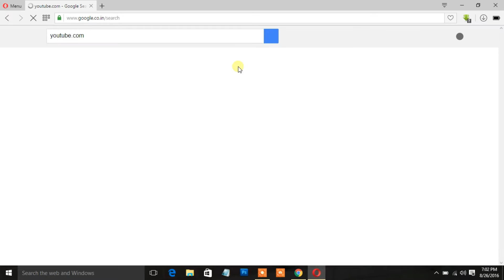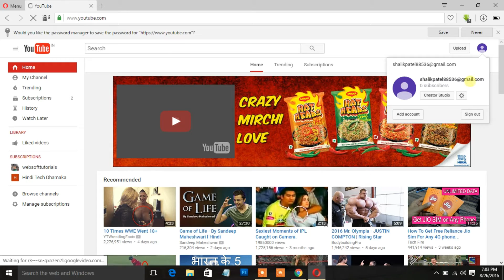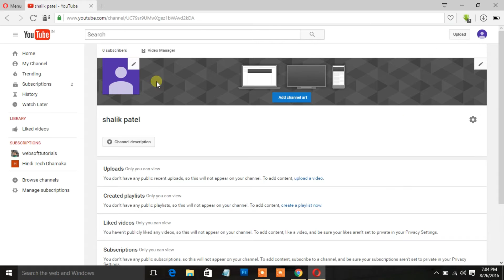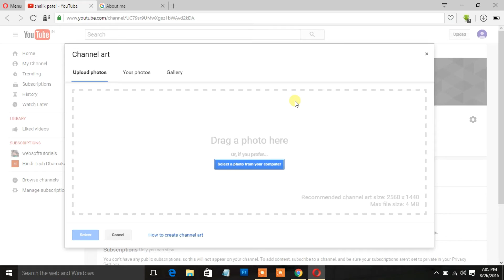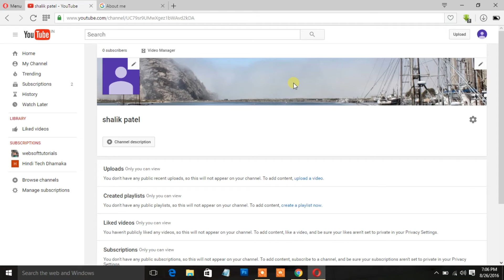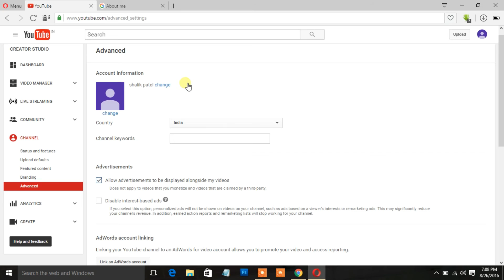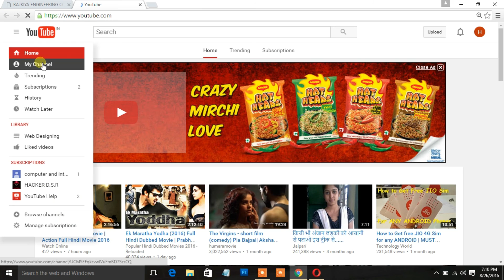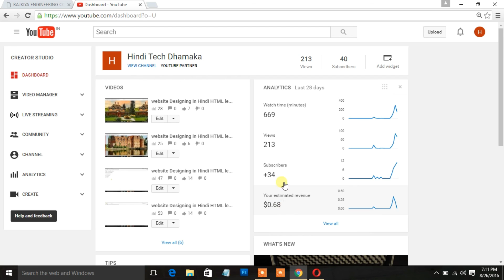Easy way to create youtube channel in Hindi and upload videos on your channel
Easy way to create a new youtube channel in hindi and how to upload any video on youtube channel and tech tips related to youtube channel which can help you to mannage your youtube channel easily .
for any question please write in comment i wll give the answer throw comment or new video
Hindi tech dhanmaka the new channel based on learning and letest technology.